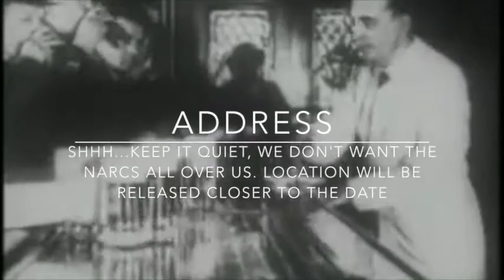Bathtub Gin...ger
Lizzie's 25th bday bash, speakeasy, invitation!